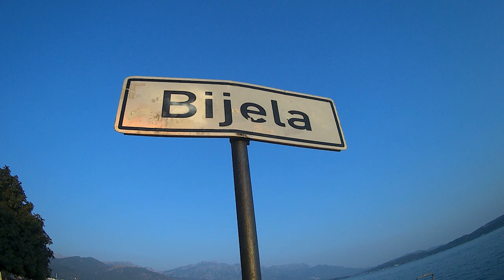Povratak ♥️ Orjenu (Sa ture brzog hoda 62.22 km Slike 6) 06.Septembar 2022.